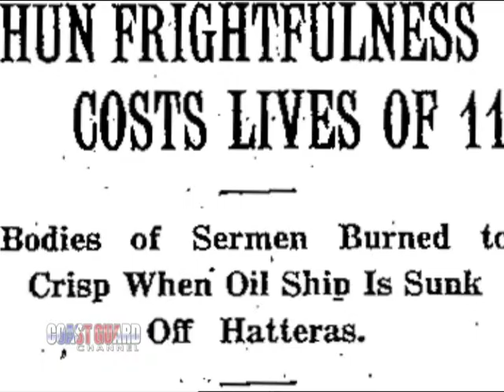Coast Guard Moments: The Recue of the SS Mirlo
The surfmen at the Chicamacomico life-boat station are called to rescue the crew of the SS Mirlo, hit by a German U-Boat.